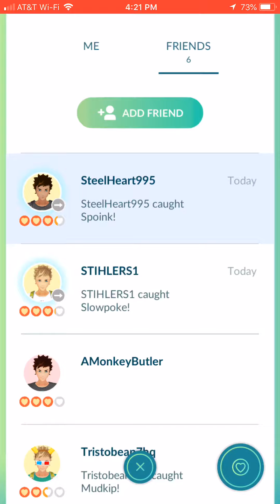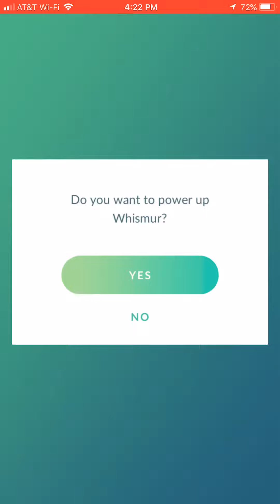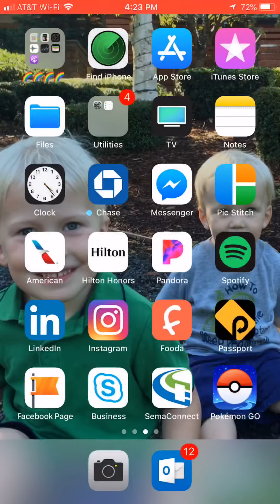Catching some Pokémon